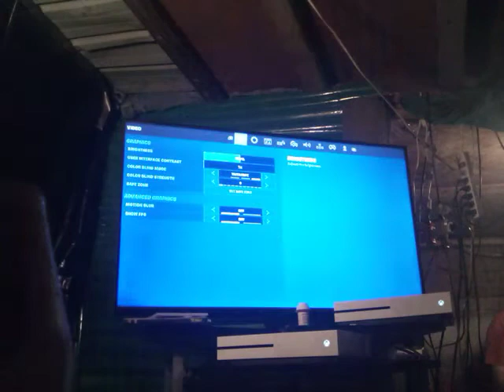ThegamerRJW ufo spray